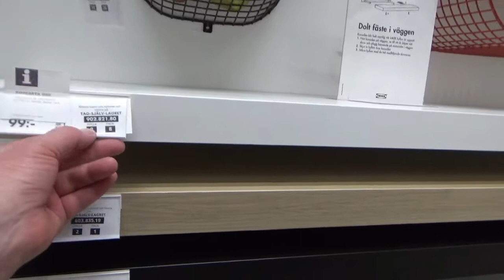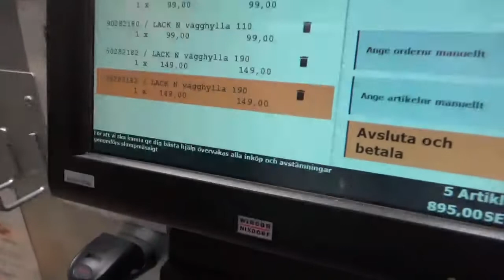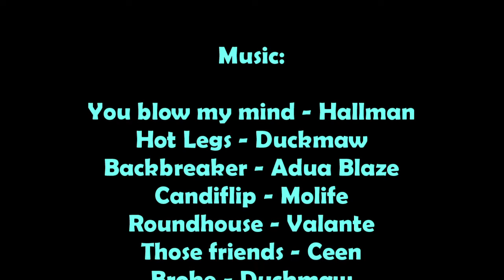Willes room renovation part 8 #21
The floor gets bought and laid in! (And shelfs for the Lego.)